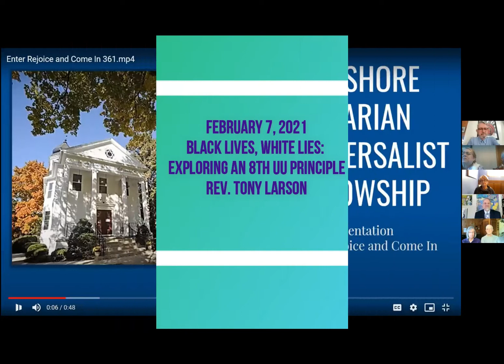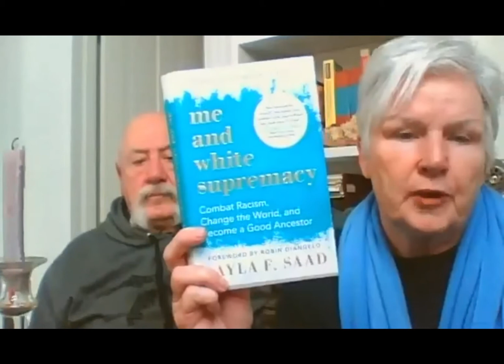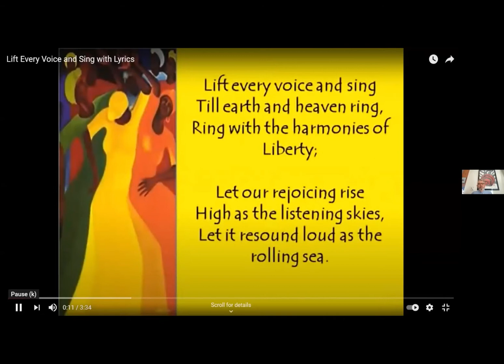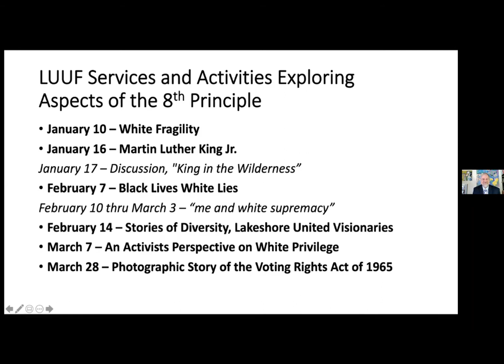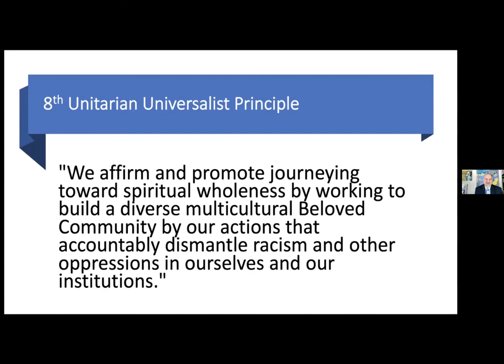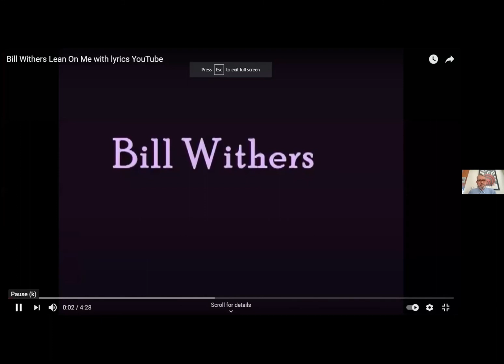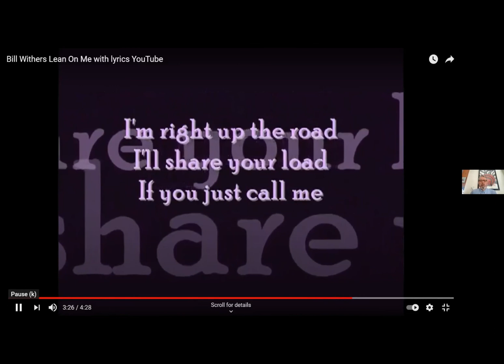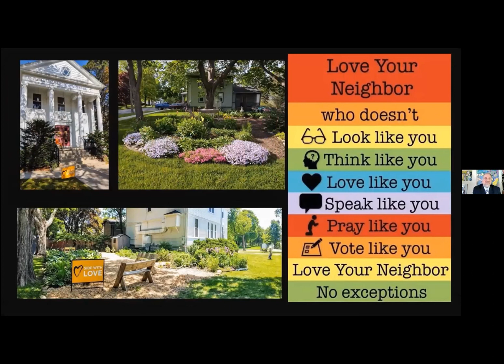Februrary 7, 2021 Sunday Service